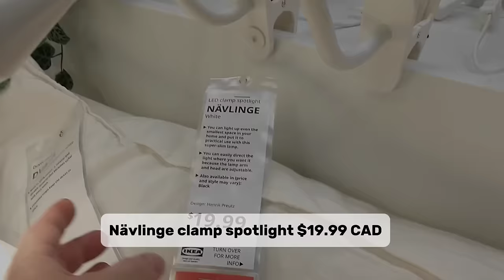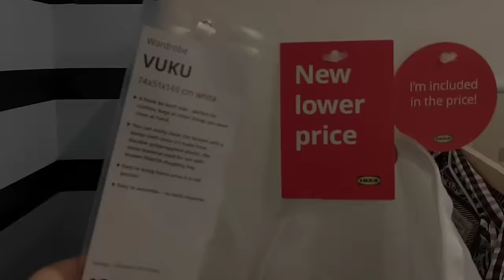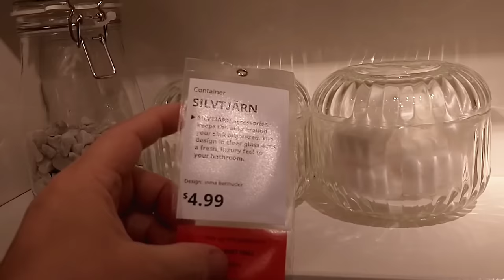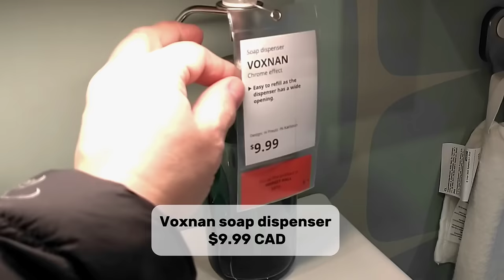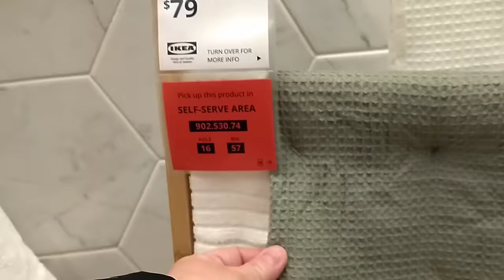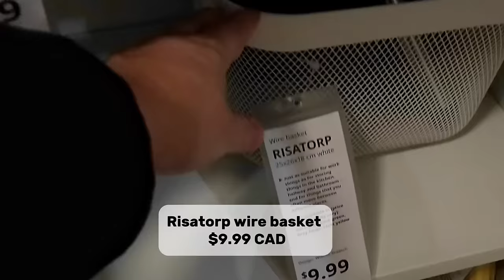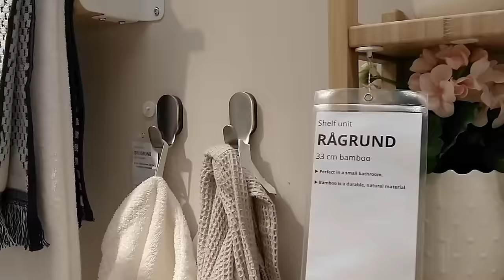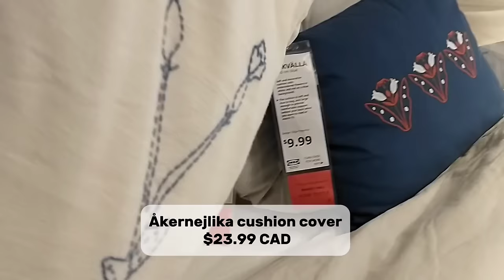IKEA 2024 Shop With Me | IKEA Bedroom & Bathroom Decorating Ideas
Let's go on another IKEA shopping tour! Today we are looking at IKEA 2024 bedroom and bathroom furniture and decor. We'll look for the best IKEA products for bedroom as well as all the amazing IKEA bathroom accessories.We'll check out IKEA new bathroom cabinets, mirrors and bathroom organization ideas. We'll look for IKEA latest linens, blankets and cushions.

-Jayden Talley "Closer Than Two Of A Kind"
(instrumental version)
-Kylie Dailey:
- "Golden Things"
- "Tarry Not"
- "All Yours Baby"
- "Softly To Myself"